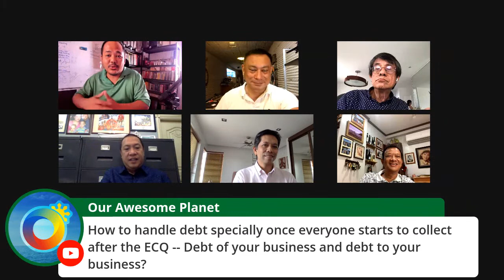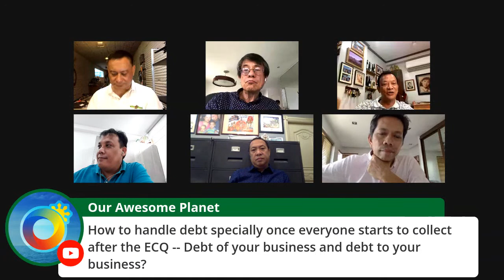MASTERMIND MNL: Practical Business Rebound Strategies in the Post-Covid World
MASTERMIND MNL: Practical Business Rebound Strategies in the Post-Covid
May 14, 2020, Thursday 10AM until all questions are answered
Jomag Magsaysay, Ardy Roberto, Randy Manaloto, Anton Diaz,  Larry Gamboa, Rich Estuesta, Nelson Terrible

Welcome/ House Rules for the Mastermind MNL LIVE!

This is our private business mastermind group for years now. We decided to record our discussions to share with Filipinos to help them successfully navigate the Post-Covid World.

1). What Business Strategies/Mindsets that works now in Covid Times?
What does NOT work and you should STOP doing?

2). Post-Covid World Business Predictions on what Covid-Resilient Business to go to post-Quarantine and What pre-Covid Business that you think would die?

3). How to handle debt specially once everyone starts to collect after the ECQ? Debt of your business and debt to your business?

Please put your business questions in the comment section so that the mastermind team members can answer them during the LIVE session
This is a FREE service and we want to help as many entrepreneurs as possible.